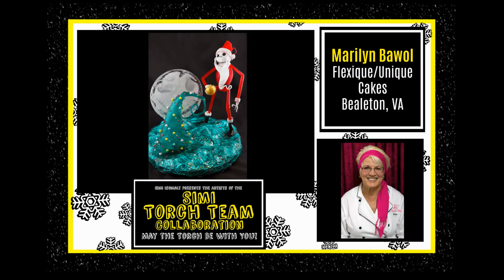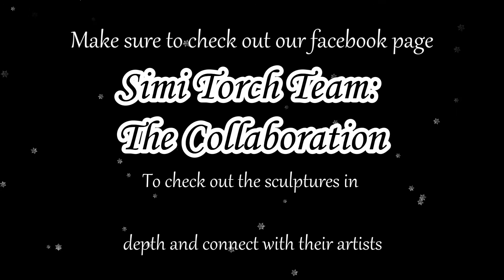Simi Torch Team Collaboration: 2017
The 2017 Simi Torch Team is made up of amazing sugar artists, cake decorators, and innovators working with Simi Isomalt!! This year we have over 40 artists from around the world given the theme "Winter Isomalt". This group was created to share ideas, projects, our love of sugar work ---especially with a blow torch! Out of our affection for blown, pulled, cast, molded, and hand sculpted isomalt we have decided to share the many facets, beauty, and versatility of working with isomalt! To show just how easy it is to incorporate isomalt into spectacular showpieces and cakes, as well as everyday projects. Welcome and enjoy the 2017 Simi Torch Team Winter Collaboration.